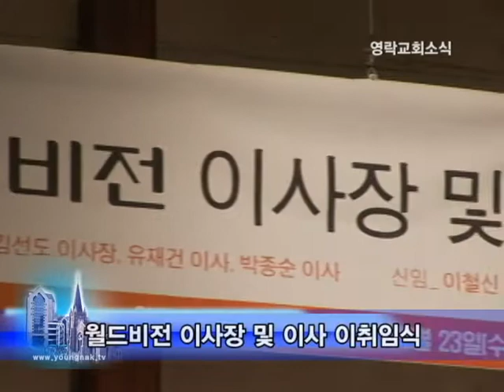[영락교회소식] 월드비전 이사장 이사 이취임식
월드비전 이사장 이사 이취임식
2011년2월 23일(수) 오전 10시 30분
영락교회 본당

수요기도회 1부로 이취임식 감사예배 드림.

5대 이사장으로 이철신 영락교회 담임목사 취임

이임_김선도 이사장, 유재건 이사, 박종순 이사
취임_이철신 이사장, 김학준 이사, 김성주 이사, 정무성 이사

이취임 감사예배
- 인도 : 이정익 목사(월드비전 이사, 신촌성결교회 담임)
- 기도 : 송자 장로 (월드비전 이사, 명지학원 이사장)
- 찬양 : 영락교회 연합찬양대
- 말씀 : 너도 이와같이 하라(눅10:34~37)- 김진호 목사(월드비전 이사, 도봉감리교회 원로)

찬양과 말씀은 영락교회 인터넷 방송에서 다시 보실 수 있습니다.